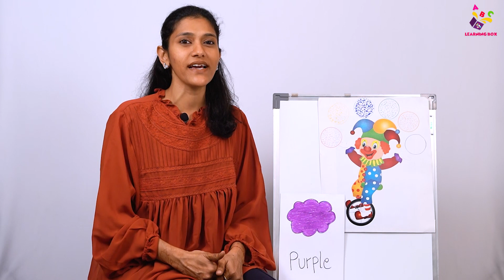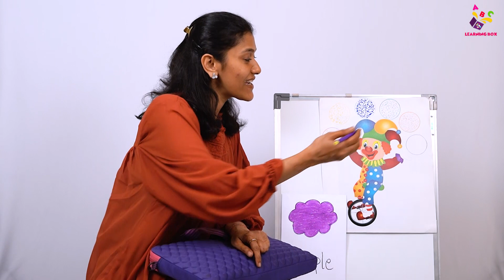बैंगनी रंग | Purple Color Objects | Colour Song | Nursery Rhymes | Learning Box by Puntoon Kids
बैंगनी रंग ( Purple colour) - Learn Purple Colour | Primary Colours | Color Song - Purple | Purple Color Objects | Learn Purple colour | Nursery Rhymes | Online class | Pre-school Learning Video for kids | Nursery Class | Teacher and Students | Learning Box | Alphabets | Maths | English | Hindi | Puntoon kids - learning box